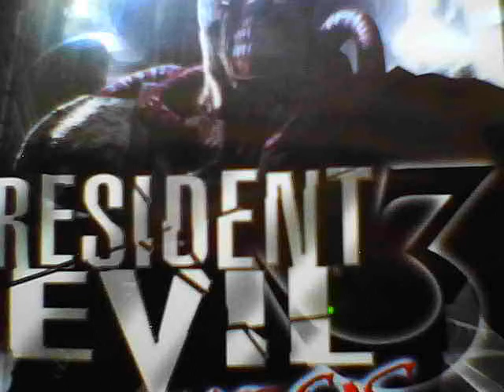Resident Evil 3 (Case Photo of Nemesis)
IF THIS VIDEO IS WASTE OF TIME THEN DON'T WATCH!

It's in your blood

A month and a half have passed since the masion lab incident.But the secrets come back to haunt you.

Tell me if you like this game or not.